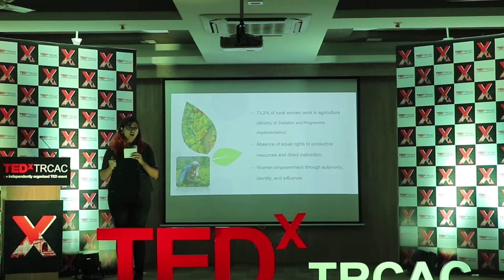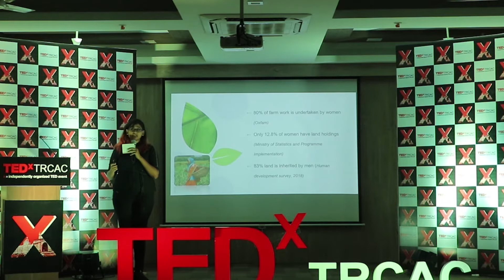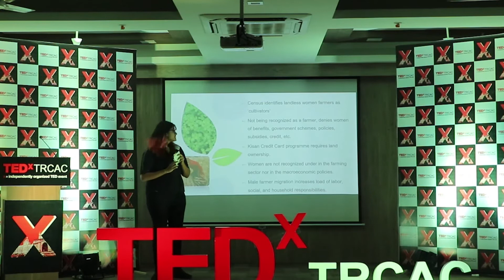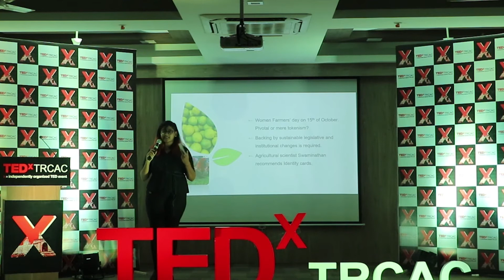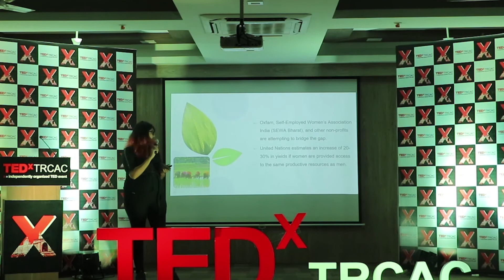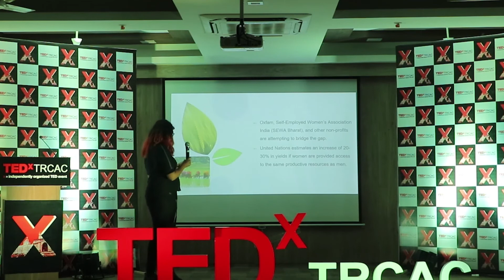Reforms in India Agriculture | Osheen Jain | TEDxTRCAC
Role of Women in the Development of Indian Agriculture Poet, painter, bibliophile, and a passionate student of psychology. This talk was given at a TEDx event using the TED conference format but independently organized by a local community.